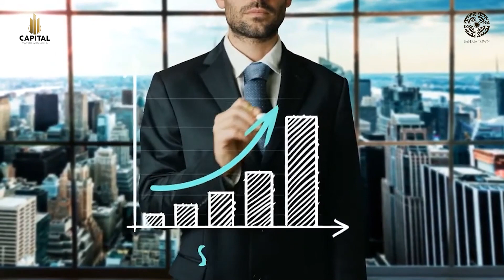𝐁𝐨𝐨𝐤 𝐘𝐨𝐮𝐫 𝐂𝐨𝐦𝐦𝐞𝐫𝐜𝐢𝐚𝐥 𝐨𝐫 𝐑𝐞𝐬𝐢𝐝𝐞𝐧𝐭𝐢𝐚𝐥 𝐀𝐫𝐞𝐚 𝐰𝐢𝐭𝐡 𝐙𝐞𝐫𝐨 𝐃𝐨𝐰𝐧𝐩𝐚𝐲𝐦𝐞𝐧𝐭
𝐁𝐚𝐡𝐫𝐢𝐚 𝐓𝐨𝐰𝐧 𝐈𝐬𝐥𝐚𝐦𝐚𝐛𝐚𝐝 𝐚𝐧𝐝 𝐁𝐚𝐡𝐫𝐢𝐚 𝐓𝐨𝐰𝐧 𝐊𝐚𝐫𝐚𝐜𝐡𝐢, a places that are just right for seekers of comfort and luxury.

The projects aims are to provide a comfortable and upscale living experience within the Bahria Town community.

𝐁𝐨𝐨𝐤 𝐘𝐨𝐮𝐫 𝐂𝐨𝐦𝐦𝐞𝐫𝐜𝐢𝐚𝐥 𝐨𝐫 𝐑𝐞𝐬𝐢𝐝𝐞𝐧𝐭𝐢𝐚𝐥 𝐀𝐫𝐞𝐚 𝐰𝐢𝐭𝐡 𝐙𝐞𝐫𝐨 𝐃𝐨𝐰𝐧𝐩𝐚𝐲𝐦𝐞𝐧𝐭 𝐚𝐭 𝐂𝐚𝐩𝐢𝐭𝐚𝐥 𝐌𝐨𝐯𝐞𝐫'𝐬 & 𝐁𝐮𝐢𝐥𝐝𝐞𝐫𝐬 𝐏𝐫𝐨𝐣𝐞𝐜𝐭𝐬.